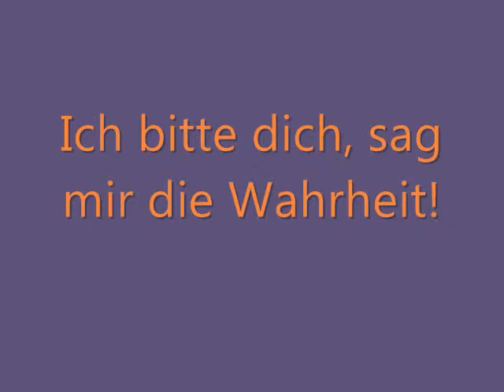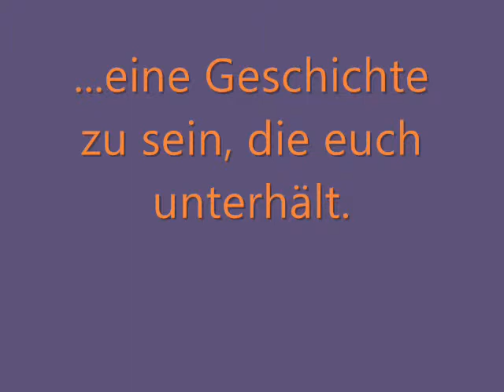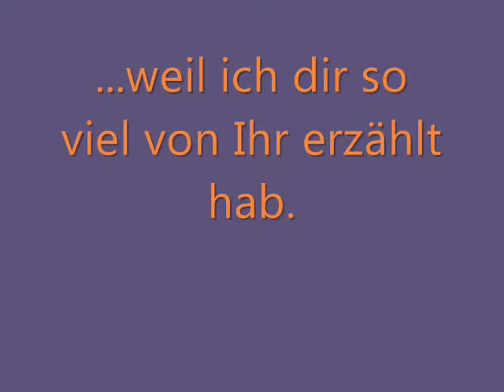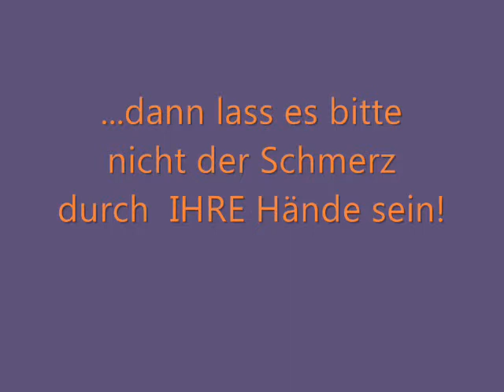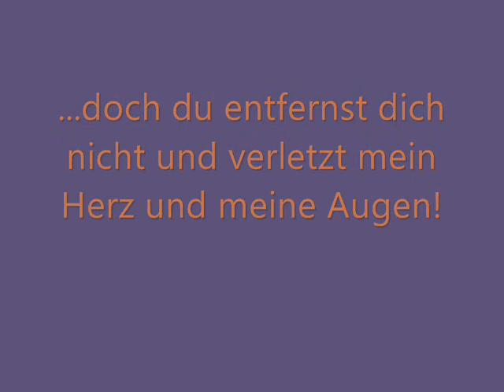Amal Maher- Benak W Benha- GERMAN SUBTITLE